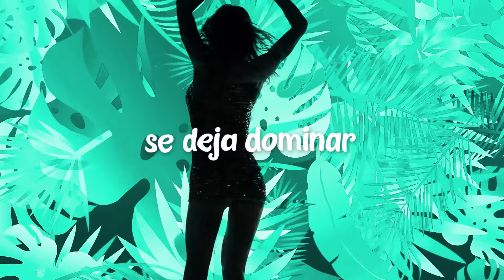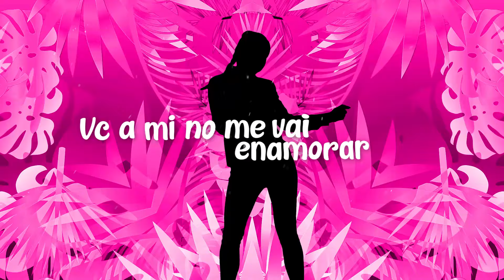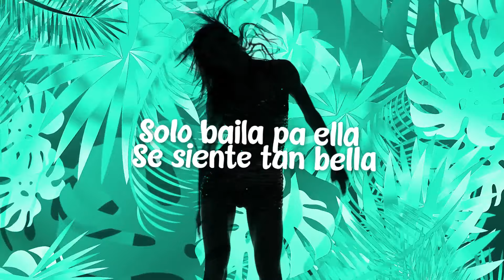Blue Mary - Ela é do tipo (Versión Chilena)